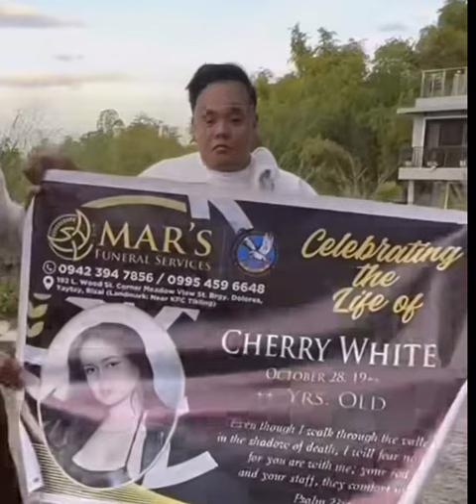Boy Tapang at Chery White, totoo nga ba nga patay si cherry White